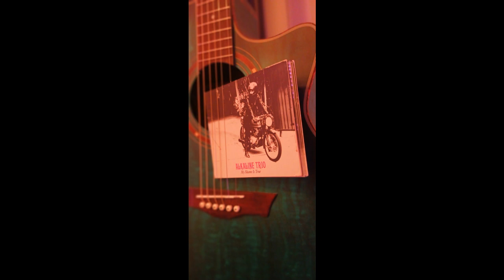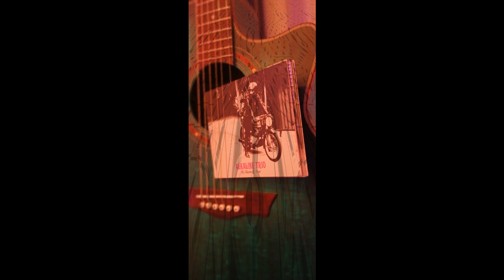Alkaline Trio & Failure | Mattastrophic Music | HARD Mode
In this Hard Mode edition, Kelley and Duffie serve up a 4TFS of unfamiliar tunes and we get to hear their reactions. Duffie experiences Failure while Kelley embraces the sweet darkness of Alkaline Trio.